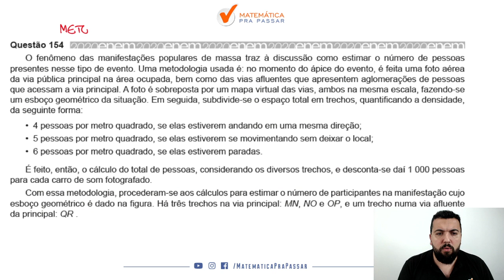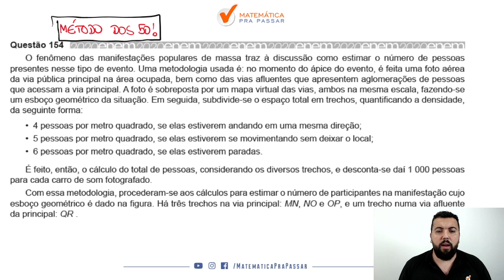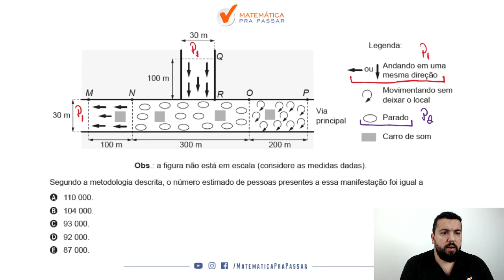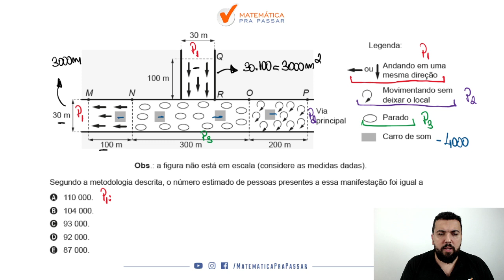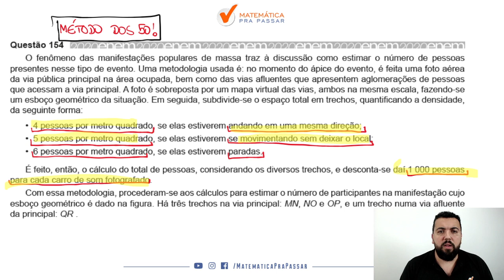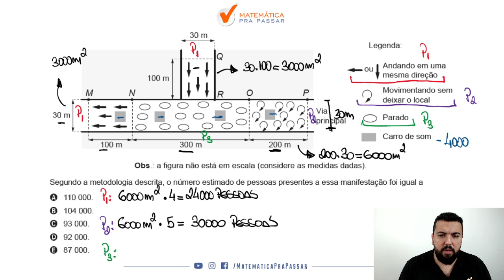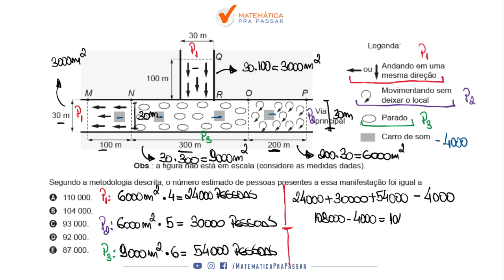🔴. Questão 154 | Prova Amarela | Matemática ENEM 2020 : O fenômeno das manifestações populares.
➤ O fenômeno das manifestações populares de massa traz à discussão como estimar o número de pessoas presentes nesse tipo de evento. Uma metodologia usada é: no momento do ápice do evento, é feita uma foto aérea da via pública principal na área ocupada, bem como das vias afluentes que apresentem aglomerações de pessoas que acessam a via principal. A foto é sobreposta por um mapa virtual das vias, ambos na mesma escala, fazendo-se um esboço geométrico da situação. Em seguida, subdivide-se o espaço total em trechos, quantificando a densidade, da seguinte forma:
• 4 pessoas por metro quadrado, se elas estiverem andando em uma mesma direção;
• 5 pessoas por metro quadrado, se elas estiverem se movimentando sem deixar o local; • 6 pessoas por metro quadrado, se elas estiverem paradas.
É feito, então, o cálculo do total de pessoas, considerando os diversos trechos, e desconta-se daí 1 000 pessoas para cada carro de som fotografado.
Com essa metodologia, procederam-se aos cálculos para estimar o número de participantes na manifestação cujo esboço geométrico é dado na figura. Há três trechos na via principal: MN, NO e OP, e um trecho numa via afluente da principal: QR .